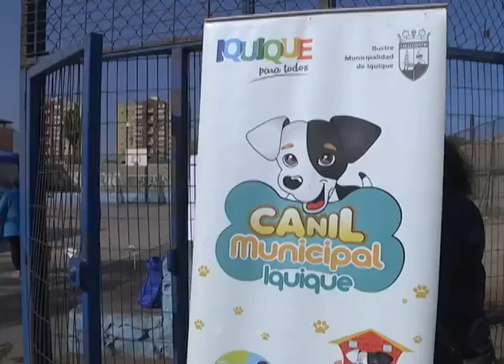POBLACIÓN NORTE HOSPITAL CELEBRÓ SUS 61 AÑOS